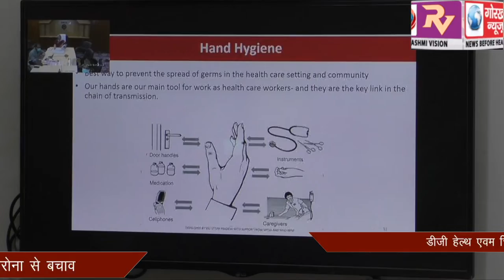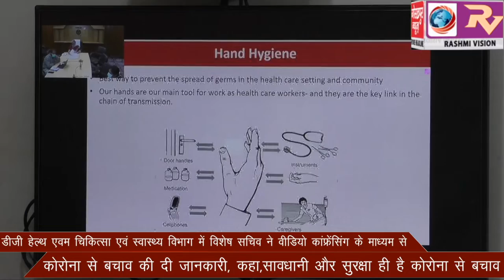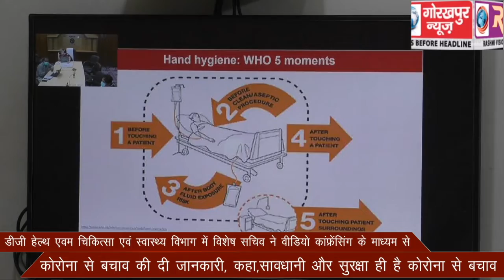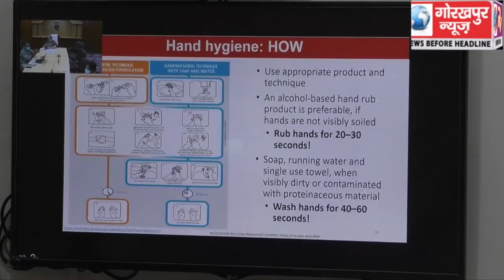डीजी हेल्थ एवम चिकित्सा एवं स्वास्थ्य विभाग में विशेष सचिव ने वीडियो कांफ्रेंसिंग के माध्यम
डीजी हेल्थ एवम चिकित्सा एवं स्वास्थ्य विभाग में विशेष सचिव ने वीडियो कांफ्रेंसिंग के माध्यम से कोरोना से बचाव की दी जानकारी, कहा,सावधानी और सुरक्षा ही है कोरोना से बचाव